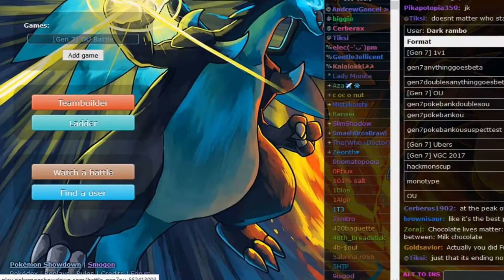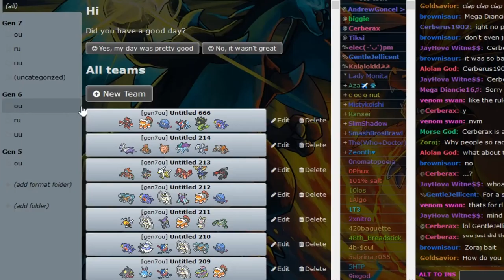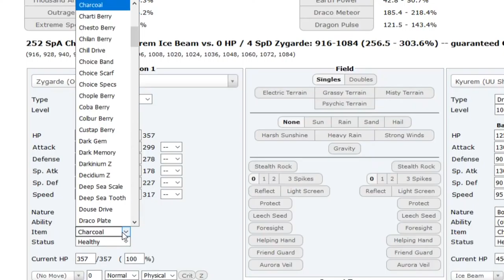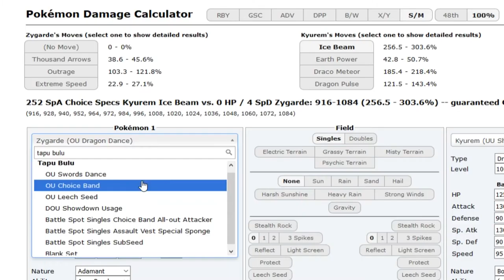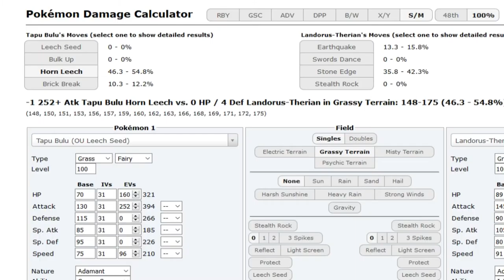Pokemon Sun&Moon OUShowdownRoad to top 10 #9 w/BTB and Dokkerich Specs Ash Greninja+Banded Zygarde